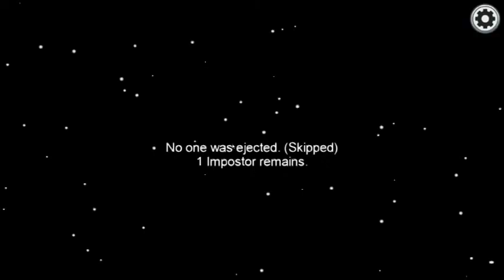ΠΩΣ ΝΑ ΕΙΣΑΙ CREWMATE ΒΗΜΑ - ΒΗΜΑ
Πείτε μου στα σχόλια αν δούλεψε για εσάς!